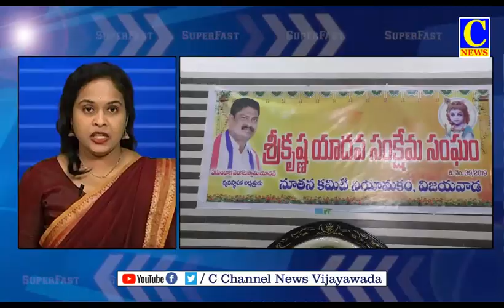Speed News 08 08 2021